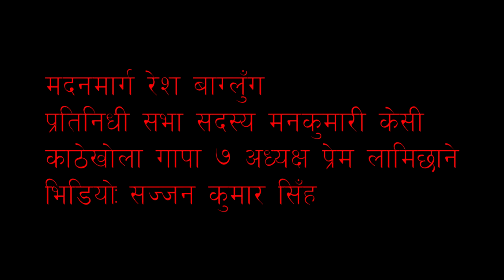बाग्लुङ रेशमा जननेता मदन भण्डारी मार्ग निर्मण ः माननीय मनकुमारी केसी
video :sajjan kumar sing
post :Global smart media house